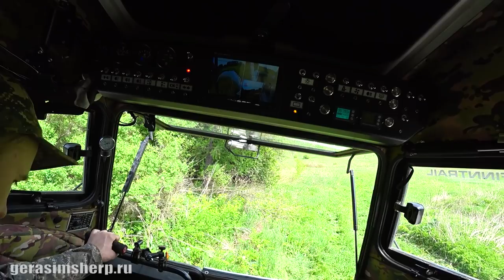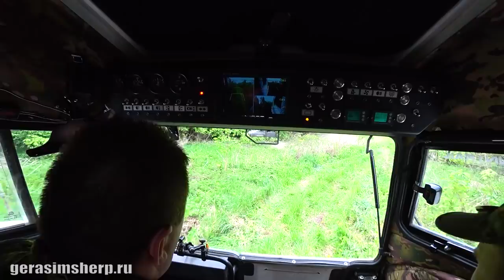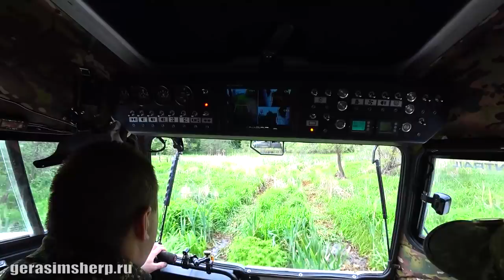Полчаса под водой без акваланга! Первый коп!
Михаил.

Вся информация о вездеходе БРО:
Жукофф Гараж